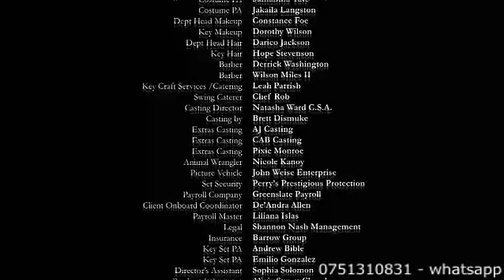VJ JUNIOR 2023 HARRY POTTER TRANSLATED MOVIES FIRIMU ENJOGERERE PICHA ENJOGERERE MUNOWATCH